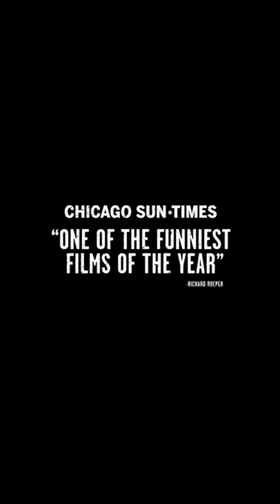#1 Movie in the World | BULLET TRAIN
We’re shouting it at every decibel – BulletTrainMovie is the #1 Movie in the World! 🚄 Experience it now exclusively in movie theaters.